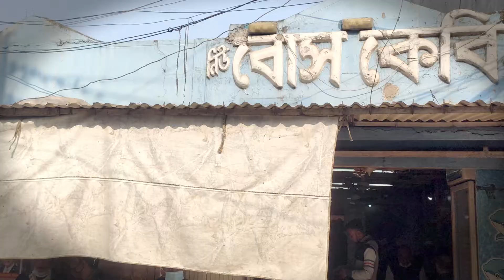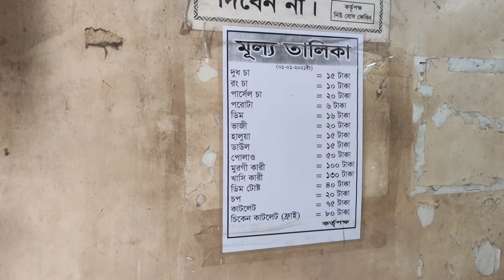১০০ বছরের পুরোনো ঐতিহাসিক বোস কেবিন The 100-year old historic Bose Cabin in Narayanganj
নারায়ণগঞ্জ থেকে ফিরে: রেল লাইনের পাশে ছোট্ট একটা ঘর। সেই ঘরে তিনটে টেবিল পাতা। প্রতিটিতে ছয়টি করে চেয়ার। আর এই চেয়ারে বসেই সবাই হাঁক ছাড়েন: ‘গোপীদা, এক কাপ চা!’

নগরজীবনে অফিসের কাজের ফাঁকে সহকর্মীর সঙ্গে লাঞ্চব্রেকে যেমন গল্প জমে, তেমনি এই গল্পই আবার আড্ডা নামের শিল্পরূপ পায় কবি, শিল্পী, সাহিত্যিক, সাংবাদিক, সংস্কৃতিকর্মী, রাজনীতিক, খেলোয়াড়, কলেজ-ইউনিভার্সিটির বন্ধুদের সান্নিধ্যে। নাওয়া-খাওয়া ভুলে যেন আড্ডার ম্যারাথন চলে তখন।

আর আড্ডা আরো জমে ওঠে যখন, তাতে যোগ হয় এক কাপ চা বা হালকা একটু নাশতা। আর আড্ডা জমানোর সেই কাজটিই দীর্ঘদিন ধরে করে আসছে নারায়ণগঞ্জের ‘বোস কেবিন’। ছবি: বাংলানিউজনারায়ণগঞ্জ শহরের প্রাণকেন্দ্রে আজ থেকে প্রায় ১০০ বছর আগে প্রতিষ্ঠিত হয় আজকের এই বিখ্যাত বোস কেবিন। এলাকার আড্ডাবাজেরা যে যেখানেই থাকুক, নির্দিষ্ট সময়ে তারা এসে একে একে জড়ো হয়ে মেতে উঠবে জস্পেশ আড্ডায়। শুধু কি এলাকার লোকজন, এই বোস কেবিনে চা খেতে আসেন নারায়ণগঞ্জ ও ঢাকার বাইরের বিভিন্ন এলাকার মানুষও।
ব্রিটিশবিরোধী আন্দোলন থেকে শুরু করে ৫২’র ভাষা আন্দোলন, ৭১’র মুক্তিযুদ্ধ এমনকি স্বৈরাচারবিরোধী আন্দোলনে বোস কেবিনের অবদান স্মরণীয় হয়ে আছে। নেতাজি সুভাষ চন্দ্র বসু, হোসেন শহীদ সোহরাওয়ার্দী, বঙ্গবন্ধু শেখ মুজিবুর রহমান ও মওলানা আবদুল হামিদ খান ভাসানীর মতো অনেক নেতা এই বোস কেবিনের চা পানে তৃপ্তির ঢেঁকুর তুলেছেন। এমনকি সাহিত্যিক সৈয়দ শামসুল হকও এখানে এসেছিলেন বলে জানালেন বোস কেবিনের ম্যানেজার রতন বোস। ছবি: বাংলানিউজঢাকার পাশের জেলা নারায়ণগঞ্জ। এই জেলার ১ ও ২ নম্বর রেলগেটের মাঝামাঝি ফলপট্টির কাছাকাছি রেললাইনের পাশেই বোস কেবিনের অবস্থান। একটি টংঘরের মধ্য দিয়ে এই বোস কেবিনের যাত্রাশুরু  ১৯২১ সালে। এর প্রতিষ্ঠাতা ছিলেন নৃপেণ চন্দ্র বসু। তবে তিনি এলাকায় ভুলুবাবু নামেই অধিক পরিচিত। তার আদি নিবাস ছিল বিক্রমপুরের ষোলঘরে।

Nripen Chandra Bose (Bholo Babu) started the restaurant in 1921. Initially, it was set up at Fallpatti of Narayanganj Sadar between 1 No. and 2 No. Railway gate.[5] In 1988, it was moved to Chamber Road. The name also changed to New Bose Cabin. Nripen came to Narayanganj in search of work from Shologhar village of Bikrampur and set up the restaurant. The cabin played an important role during the Indian independence movement.[6] During the anti-British movement in the region, letters related to the movement were sent to the address of Bose cabin and then they were distributed from here.[7][8][9]

Google map link  New Bose Cabin
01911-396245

Hi! I’m Biplob . On my channel, you will find Travel & Food Review. I love Travel & Food review and sharing my experiences with you.